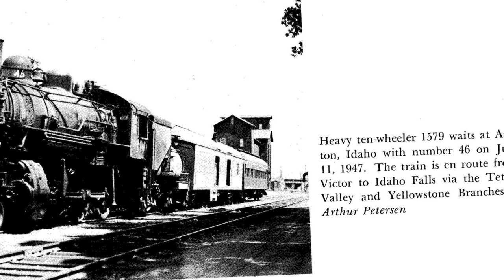The Eastern Idaho Railroad